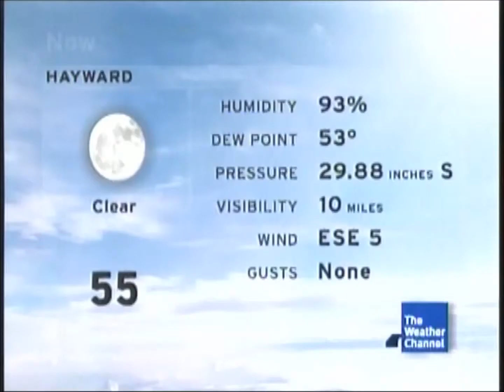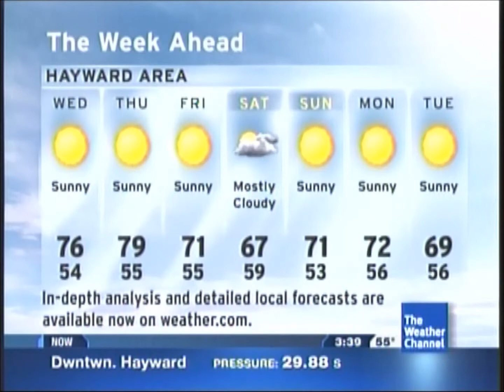Intellistar 09/18/2013 at 3:38AM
Features Carried Away by the Passion Pit